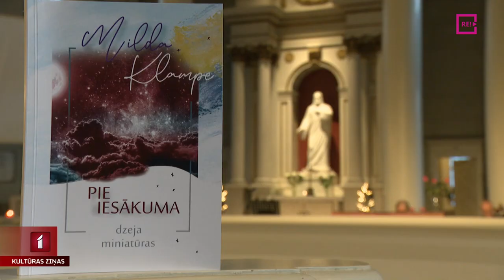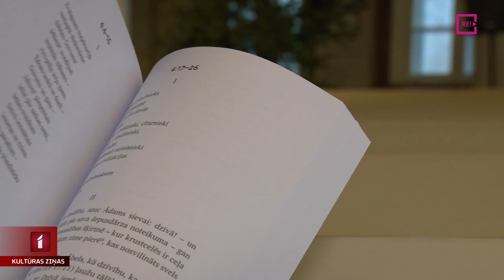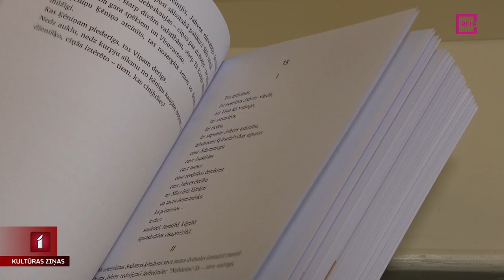Mildas Klampes dzeja un miniatūras “Pie iesākuma”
Pie lasītājiem ik pa septiņiem gadiem nonāk dzejnieces un teoloģes Mildas Klampes veikums grāmatā. Šādu ciklu viņa izvēlējusies pati, un mūsu filmēšanas grupa klāt bija viņas jaunākās dzejas un miniatūru grāmatas “Pie iesākuma” atvēršanas svētkos.